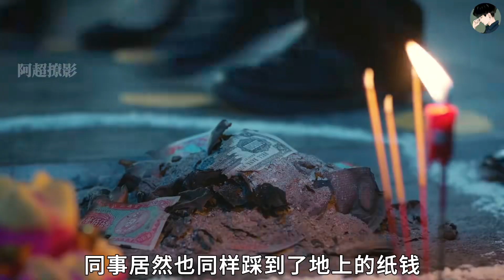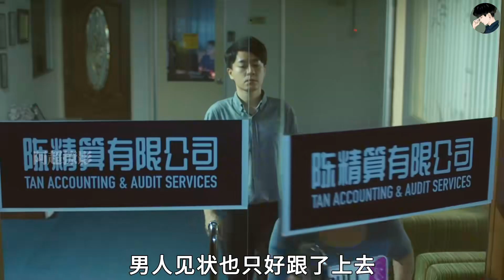“懸溺一響，純愛登場！就算你變成了電梯，我也會一直愛著你！”